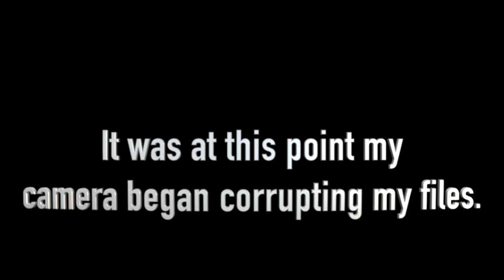Vlog 1 Impromptu Adventures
This video is about the time myself and stacey (link below) decided to go on a trip to the caravan.